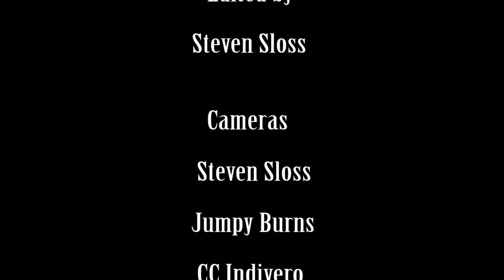Way Down in Cabbagetown presents Houston in the Blind with "Blue Eyes"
Houston in The Blind with "Blue Eyes" recorded live at Mary Todd Hairdressing Company Atlanta GA.
This is the next installment from our Way Down in Cabbagetown with master sound engineer Tony Terrebonne.

Houston in The Blind are
Charlie Garrett on vocals
Snowden’s Corinne Lee on bass and vocals
Dead Confederate’s John Watkins on keyboard
Darren Dodd on drums

Sound engineer
Tony Terrebonne

Edited by
Steven Sloss (Mary Todd Hair Co)

Jumpy Burns(Mary Todd Hair Co)

Sean Gardner
ZAC Recording Atlanta Georgia
and
Shaan Signh.

Produced by
Steven Sloss
Tony Terrebonne
CC Indivero